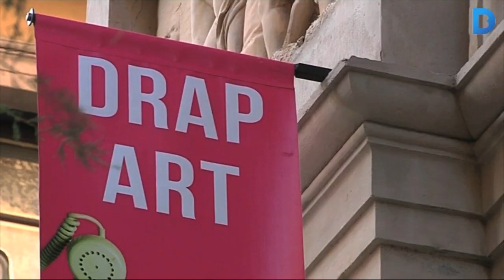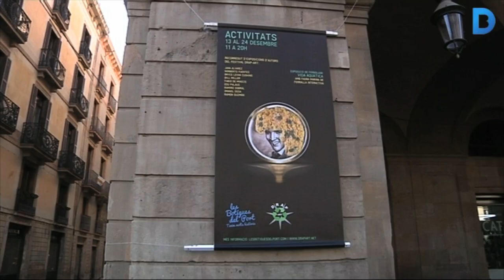Drap-Art recicla espais buits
El Festival Internacional de Reciclatge Artístic de Barcelona, Drap-Art, té com a seu un any més al Centre de Cultura Contemporània. No obstant això, algunes obres del certamen es poden veure aquest any també a la zona dels Porxos d’en Xifré. Més informació